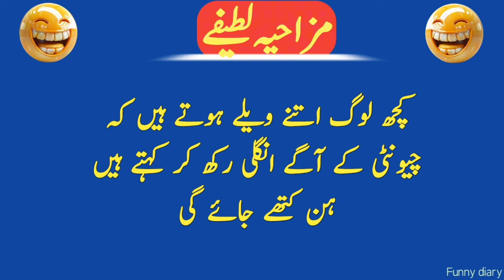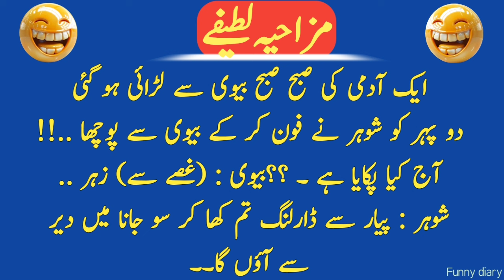Shohar bola yar 😅 || Funny jokes in Urdu || Mazahiya latify 😅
Video topic :-
Funny jokes in Urdu
Mazahiya latify
Pakistani jokes
Urdu jokes
laughing alot jokes
Punjabi Latify
Best jokes in Urdu
funniest jokes
kamal Latify